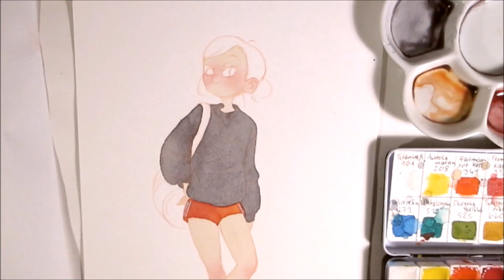Watercolor Illustration girl [light and shadow chat] painting Art by Iraville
tools and materials i used in this Picture:

-paper: Saunders Waterford hot pressed watercolor paper
-watercolors: schmincke Horadam
-pencils: prisma color col-erase and Faber Castell "polychromos"
-brushes: da vinci "Maestro" tobolsky kolinsky, winsor and newton professional watercolor sable brush